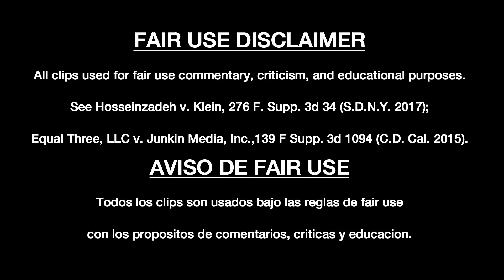LA ODISEA DE LOS GILES / Chucky El muñeco diabolico - Cartelera Informativo Central de CardinalTV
Mira el Noticiero Central de CARDINAL TV de lunes a viernes por la cadena CUTA (Cámara Uruguaya de Televisión para Abonados) del interior del país, o: